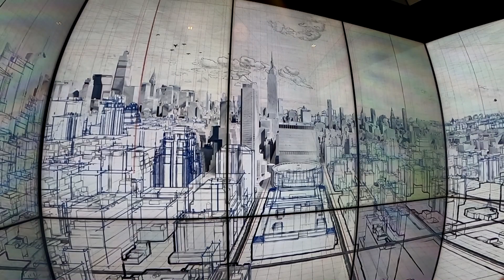New York Edge hissimatka ylös ja alas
Puuhis ja Aapo kävi New Yorkissa 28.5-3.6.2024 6 vrk matkalla. Aapo täytti 18v samana päivänä kun lento NYC. Matka otettiin aurinkomatkoilta kaupunkilomana ja lennot tietysti Finnair. Reissu Aapon kanssa meni yli odotusten eikä mitään ihmeempää vastoinkäymistä ollut. Kohteesta kuvattiin monia videoita myös.
Tällä videolla on kuvattu hissimatka ylös ja alas. Video kuvattu hissin seinillä olevista näytöistä.

Käyntikohteitamme oli
- BigBus kiertoajelu ympäri kaupunkia
- Top Of The Rock näköalatasanne
- Rockefeller center
- New York metro useita kertoja
- One Wolrd Observatory näköalatasanne
- 911 museo
- WTC muistomerkki
- Intrepid Museum lentotukialus, sukkula, concorde ja sukellusvene
- Useissa ostoskeskuksissa
- Edge näköalatasanne
- Times Square päivällä ja illalla
- Empire State Building näköalatasanne
- Brooklyn Bridge illalla
- Risteily 1,5 tuntia ympäri manhattan
- Helikopterilento 13 min
- Useita taksimatkoja
- Spyscape vakoilumuseo
- Useita pikaruokapaikkoja ympäri kaupunkia